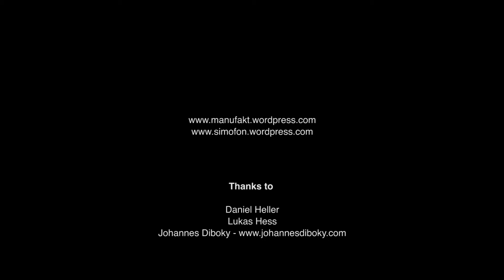Lightopia Shooting - Making of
Für das Projekt LIGHTOPIA haben wir ein Making of Video erstellt.